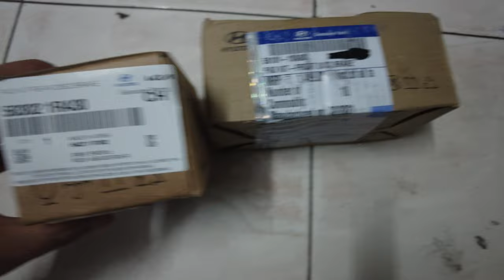Phụ tùng ô tô - má phanh trước sau kia cerato 2017 xịn hỗ trợ lắp đặt thay thế tại Hà Nội